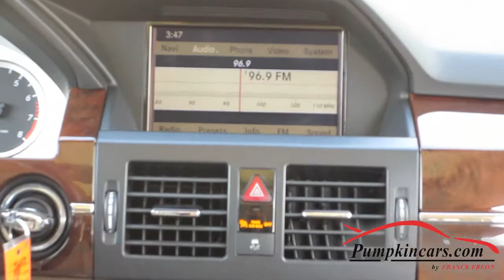2011 Mercedes-Benz GLK350 4Matic Nav + Pano Roof, 35k Miles